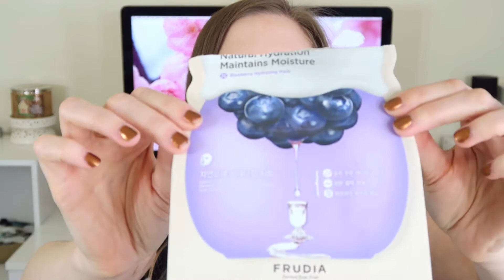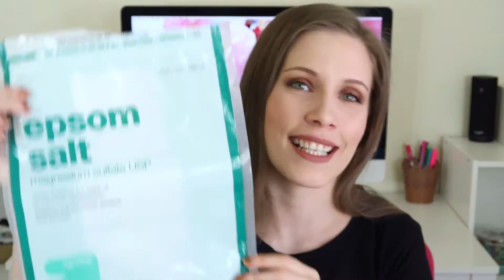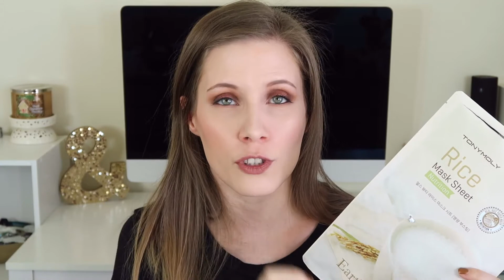Empties Review! | Products I've Used Up + Storytime